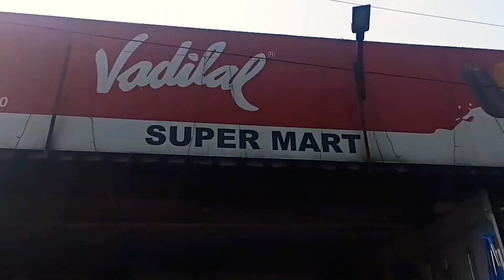Aaj Mai Apne Bhaiya-Bhabhi Ke Pas Ja Rhi Hu,Pus Mela Dekhane।।kavitavlogs kavita dailylifevlog🔥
Dosto aaj ke es video me mai btana chahti hu ki hm sbhi purane riti riwaj ko jrur apnayenge.Or mai aap sbhi se request krungi ki aap sb bhi apne ghr me bhudhe bujurg ke btaye anusar purane riti riwaj se puja or mela ko jrur krte rhiye.taki hmara aane wala pidhi bhi usi tarah se apna riti riwaj ko apne jiwan me utar ske.

Dosto mai bhagwan se hmesa yhi vinti krti hu ki aap sb hmesa Khush rahe or swasth rhe,kiuki aapki Khushi me hi hmari khushi hai,😄🔥👍

My Daily Routıne Vlog | My First Vlog 2022 | Daily Life Vlog

Dosto Aaj Ke Video Mai Aapko Apni Daily Life Ki Routıne Ke bare Batayi Hu I hope Ye Video Aapko Pasand Aaiye Agar Pasand Aiye Tho Like Share Comment Subscribe Jarur Kare